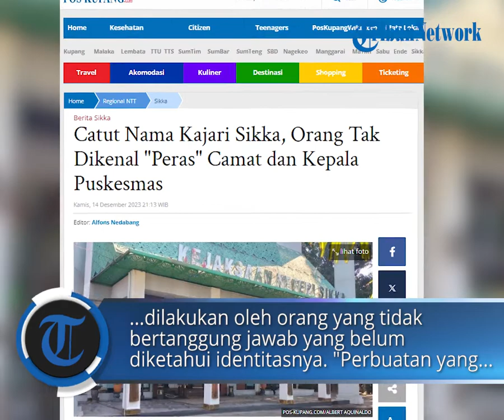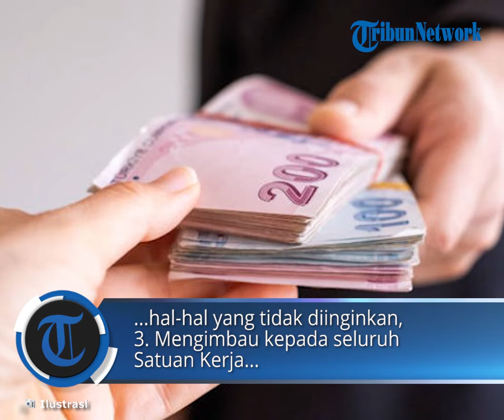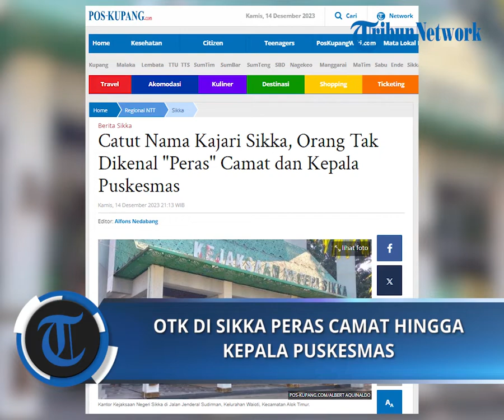Catut Nama Kajari Sikka, Orang Tak Dikenal "Peras" Camat dan Kepala Puskesmas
POS-KUPANG.COM - Nama Kepala Kejaksaan Negeri Sikka, Fatoni Hatam, SH, MH dicatut oleh orang tak dikenal (OTK) untuk melakukan aksi penipuan.

Adapun modus yang dilakukan OTK, yakni menghubungi pejabat Pemkab Sikka, baik melalui sambungan telepon maupun pesan WhatsApp.

OTK mengajak bertemu untuk membahas surat panggilan atau meminta sejumlah uang.

Kasie Intel Kejaksaan Negeri Sikka, Bayu Pinarta membenarkan ada aksi penipuan oleh OTK yang mengatasnamakan Kejari Sikka.
Kamis, 14 Desember 2023. (POS-KUPANG.COM, Albert Aquinaldo)

Artikel ini telah tayang di Pos-Kupang.com dengan judul Catut Nama Kajari Sikka, Orang Tak Dikenal "Peras" Camat dan Kepala Puskesmas,

Penulis  : Albert Aquinaldo
Editor  : Alfons Nedabang
VPO   : IRLAND